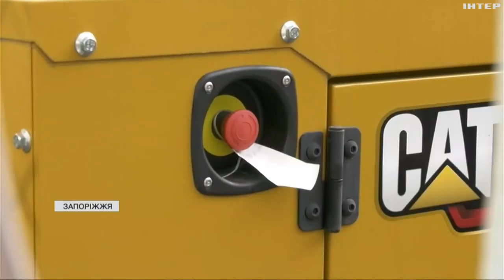Генератори, обігрівачі та пальники можуть призвести до трагедії: як не зашкодити здоровʼю